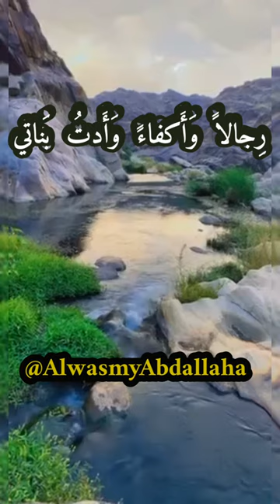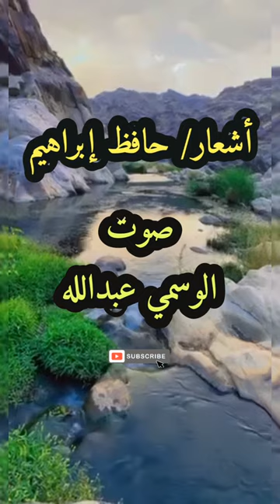حافظ إبراهيم - أَنا البَحرُ في أَحشائِهِ الدُرُّ كامِنٌ- بصوت الوسمي عبدالله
أَنا_البَحرُ_في_أَحشائِهِ_الدُرُّ_كامِنٌ حافظ_ابراهيم القصيدة عمودية ، من بحر الطويل مطلعها
رَجَعتُ_لِنَفسي_فَاِتَّهَمتُ_حَصاتي

نبذة عن الشاعر:
حافظ إبراهيم شاعر مصري من الرواد الأعلام ، و أحد قادة مدرسة الإحياء في نهاية القرن العشرين ، ولد في ديروط بأسيوط عام 1871 أو 1872م ، فقد أباه طفلاً ، فكفله خاله ، التحق بالشرطة ، و ظل فيها لفترة و سافر إلى السودان ثم أحيل إلى الإستيداع